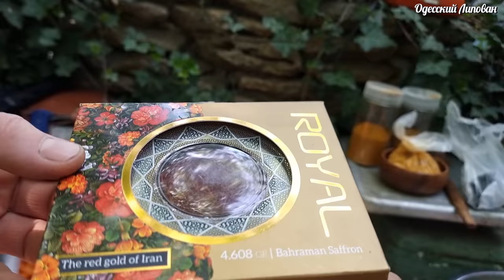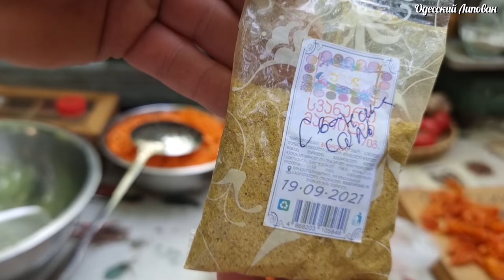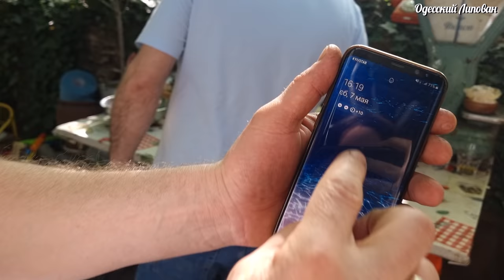ПЛОВ. ЭТО ЛУЧШАЯ ЕДА ЧТО Я ЕЛ! СЕКРЕТ РАСКРЫТ УЗБЕКСКИЙ РЕЦЕПТ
ПЛОВ. КАК ПРИГОТОВИТЬ НАСТОЯЩИЙ ПРАЗДНИЧНЫЙ УЗБЕКСКИЙ.  РЕЦЕПТ МАРАТА ОДЕССА ПЛОВ. ЭТО ЛУЧШАЯ ЕДА ЧТО Я ЕЛ! ПЛОВ. ЭТО ЛУЧШАЯ ЕДА ЧТО Я ЕЛ! СЕКРЕТ РАСКРЫТ УЗБЕКСКИЙ РЕЦЕПТ НАСТОЯЩИЙ ПРАЗДНИЧНЫЙ УЗБЕКСКИЙ РЕЦЕПТ
БАХШ ЗЕЛЁНЫЙ ПЛОВ Бухарских Евреев 1000 летний РЕЦЕПТ КАК ПРИГОТОВИТЬ
Зеленый плов с печенью (бахш)

ПЛОВ ЯЗЫК СЪЕШЬ ГОСТИ БУДУТ ПРОСИТЬ ЕЩЁ РЕЦЕПТ Марата
Плов — блюдо восточной кухни, основу которого составляет варёный рис. Отличительным свойством плова является его рассыпчатость, достигаемая соблюдением технологии приготовления риса и добавлением в плов животного или растительного жира, препятствующего слипанию крупинок.
Давай дружить
 Друзья поддержите видео лайками!!!